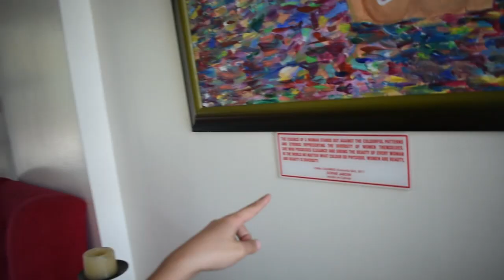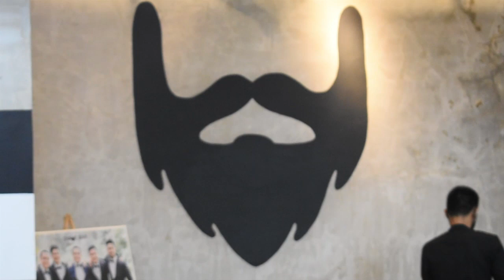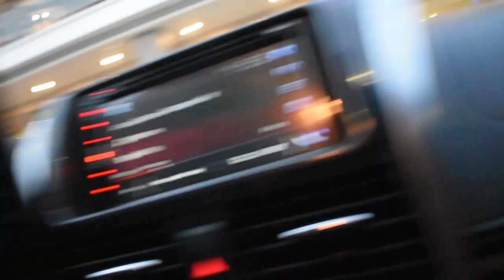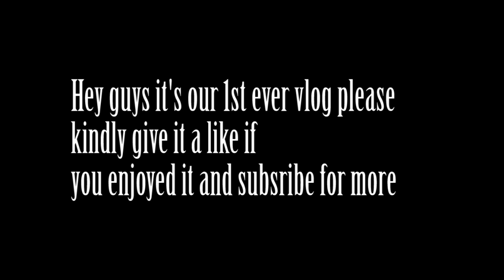Went to Sophie Red Hotel!!!